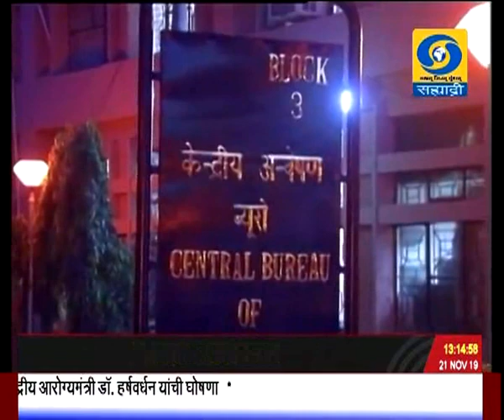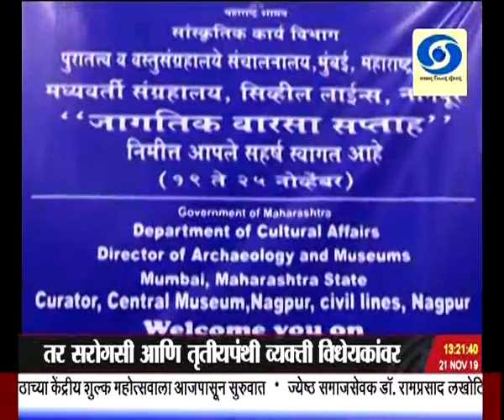एकच्या बातम्या, दूरदर्शन सह्याद्री वाहिनी..(२१ नोव्हेंबर २०१९)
ठळक बातम्या. एक लाख २० हजार मेट्रिक टन कांद्याची आयात करण्याचा केंद्र सरकारचा निर्णय, तसंच बीपीसीएल या सार्वजनिक क्षेत्रातल्या तेल कंपनीत धोरणात्मक निर्गुंतवणूक करण्याच्या प्रस्तावाला देखील मंजुरी

तृतीयपंथी व्यक्ती, अधिकार संरक्षण विधेयक २०१९ वर राज्यसभेत चर्चा अशा व्यक्तींबरोबर भेदभाव करण्यावर या विधेयकाद्वारे बंदी घालणार

कोणाच्याही व्यक्तीगत गोपनियतेवर हल्ला झाल्यास सरकार कायद्यानुसार कारवाई करणार - केंद्रीय माहिती आणि तंत्रज्ञानमंत्री रविशंकर प्रसाद यांची लोकसभेत माहिती

आज भारतीय आंतरराष्ट्रीय चित्रपट महोत्सवात सुवर्ण मयूर पुनरावलोकन भागात ८ देशांचे ८ चित्रपट दाखवले जाणार

आज हुतात्मा दिन, यानिमित्त राज्यपाल भगत सिंह कोश्यारी यांच्याकडून हुतात्म्यांना आदरांजली

दक्षिण कोरियात ग्वांगजू इथं सुरु असलेल्या कोरिया मास्टर्स वर्ल्ड टूर सुपर सिरीज बॅडमिंटन स्पर्धेत, भारताच्या किदंबी श्रीकांत आणि समीर वर्मानं केला पुरुष एकेरीच्या दुसऱ्या फेरीत प्रवेश..